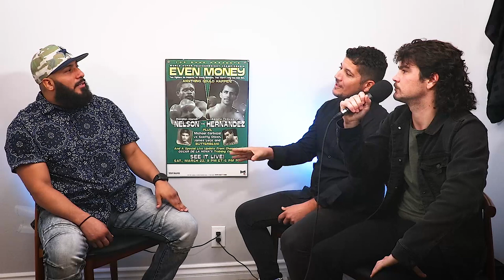Boxed In Podcast: Episode 3 with 2008 Olympian Shawn "Manos De Oro" Estrada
Shawn came in to talk with Garrity and Trevor about what he's been up to.  He shared stories from the 2008 Beijing Olympics like rubbing shoulders with Kobe and Phelps, gave his outlook on world boxing, and talked about some of the fighters he's training along with his successful personal fitness training business.